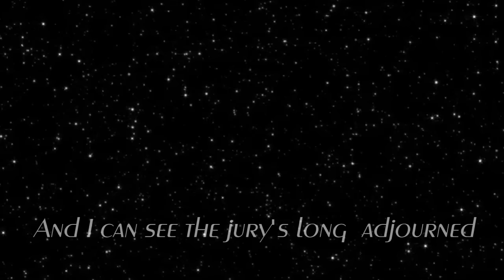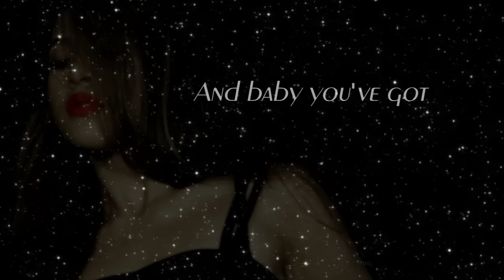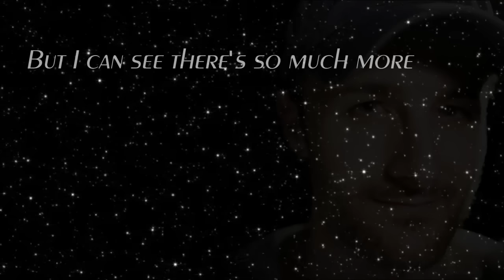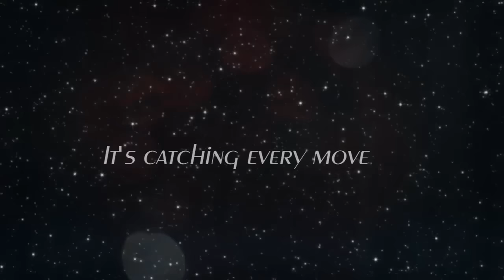ESPERANZA (Official Lyric Video) Mikey Bustos & David DiMuzio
- David DiMuzio & Mikey Bustos duet "Esperanza" off the album REIMAGINED which features David's original English versions of 6 classic Filipino songs. The Tagalog song "Esperanza" was originally recorded and performed by April Boy Regino. These new English lyrics were written by David DiMuzio & Paul DiMuzio.

The goal of this album is to bring classic Filipino songs to a larger audience worldwide. Please help support this unique project by SHARING this video/song with your friends around the world! :)

LYRICS by DAVID & PAUL DIMUZIO
"ESPERANZA"
I love the way you dance your slow sweet tango
I fall a little faster every turn
I'm look'n for the exit but I know I'll never learn
And I can see the jury's long adjourned

I love it how you don't fight to be noticed
And I can see you long for something true
It's in the way you move your lips to songs of true devotion
It's how you find a way to make it through

Esperanza, you dance into my view
The rhythm frees the dream that burns inside you
The light is on ya' it's catching every move
And baby you've got nothing left to prove, Esperanza

I love the way your hair spills down your shoulders
You look at me as if I'll always win
But I can see there's so much more behind your eyes to open
A symphony composed of hearts you've stolen